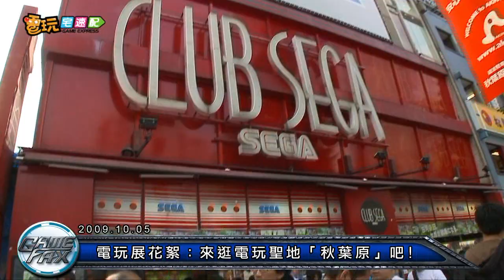電玩宅速配09.10.05_電玩展花絮：來逛電玩聖地「秋葉原」吧